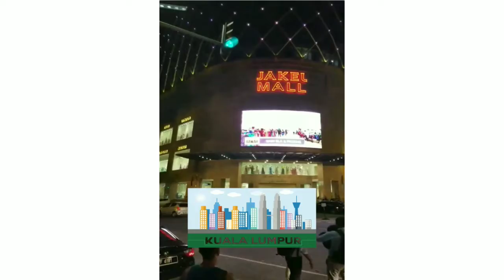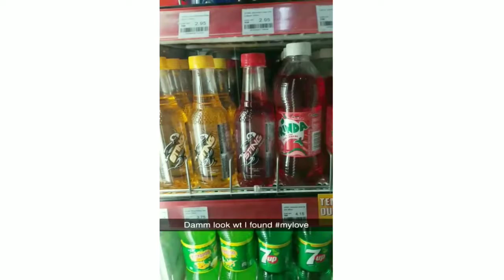My Trip to Malaysia 2K17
My Malaysia vlog 2017